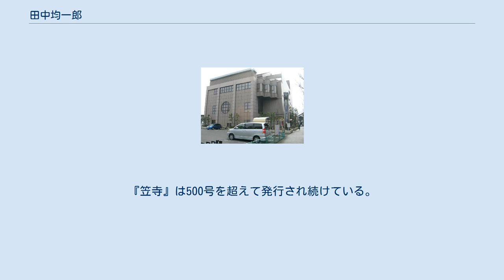田中均一郎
田中 均一郎（たなか きんいちろう、1904年 - 1979年）は、愛知県碧海郡刈谷町（現・刈谷市）出身の実業家。
名古屋市南区の機械製造会社である太平製作所社長。
1964年（昭和39年）には名古屋市に名古屋市南図書館を寄付した。
 1904年（明治37年）に印刷工の息子として愛知県碧海郡刈谷町（現・刈谷市）に生まれる。
享栄貿易学校（現・享栄高等学校）を卒業し、名古屋市西区の木工所に勤めた。
やがて名古屋市南区戸部町の機械製造会社である太平製作所に転職し、1943年（昭和18年）に39歳で社長となった。
 名古屋市南図書館（1992年竣工の2代目であり1964年に田中が寄付した館とは異なる） 名古屋市南部工業地域の社会教育振興のために、1963年（昭和38年）には南区北内町に図書館を建てて寄付することで名古屋市と合意に達し、1964年（昭和39年）5月2日には5,000万円（現在の価値で約2億円）を投じた図書館（名古屋市南図書館）が開館した。
市立名古屋図書館（現・名古屋市鶴舞中央図書館）、名古屋市栄図書館（現・名古屋市西図書館）、名古屋市熱田図書館に次ぐ名古屋市4館目の図書館だった。
開館の折には杉戸清名古屋市長に「ゆくゆくは各区に一館ずつ（図書館を）設置したい」と言わせている。
初代南図書館はステージ付ホールがあることが特徴であり、地域の総合文化センターとしての機能も有していた。
 初代南図書館の敷地内には「蛇々子」という俳号で詠んだ「子等はみな育ちゆくなり物芽また」という句の石碑があり、また田中の像がひっそりと建てられていた。
1967年（昭和42年）には名古屋市図書館として初の冷暖房設備を南図書館に寄付した。
地元の主婦らとともに図書館を拠点に俳句会を開催しており、1966年（昭和41年）には月刊俳句誌『笠寺』を創刊している。
 1979年（昭和54年）に死去。
1992年（平成4年）には名古屋市南図書館が隣接地の新館に移転したものの、田中が詠んだ句碑は新館の玄関脇に引き継がれた。
かつては句碑の由来などを記すものがなかったが、2014年（平成26年）5月には南図書館長によって銘板が設置された。
同年4月から5月には、南図書館開館50周年記念展示として「田中均一郎氏と南図書館」が開催された。
『笠寺』は500号を超えて発行され続けている。